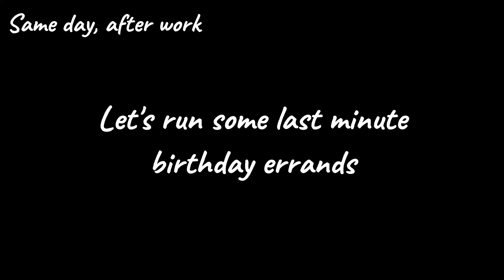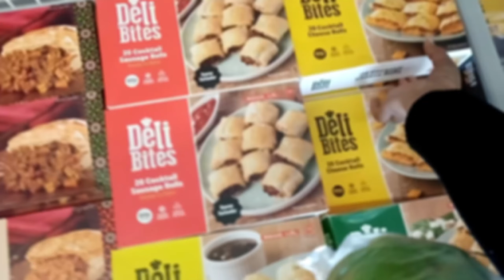VLOG| PREGNANCY PRANK| SUPRISE BIRTHDAY LUNCH| SPONSORED WALK| CHURCH+MORE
Heyyyyyyyyyyyyyyyyy guys ❤️
I hope yall enjoyed this weekend vlog.